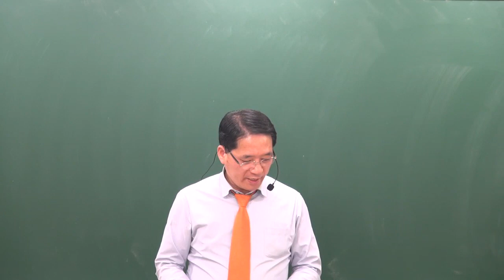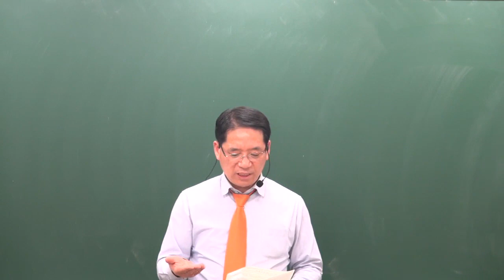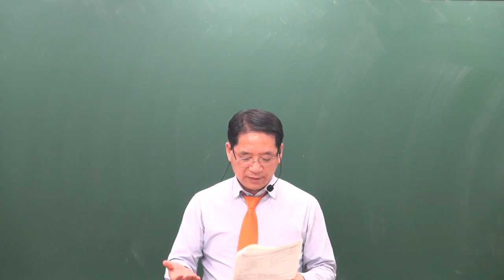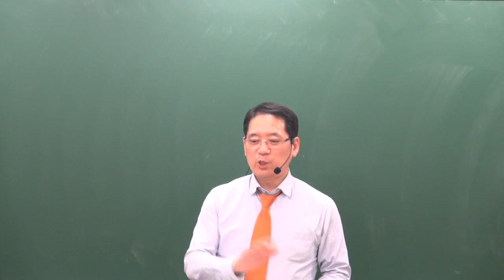[공전무] 2019년 공인중개사 부동산공법 기본이론 1-7